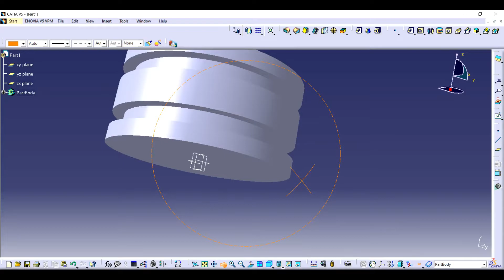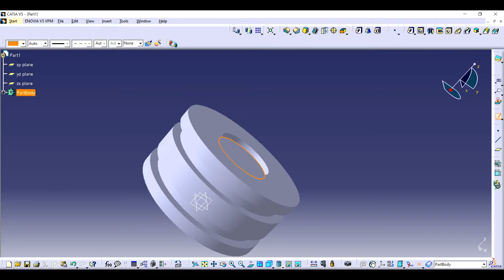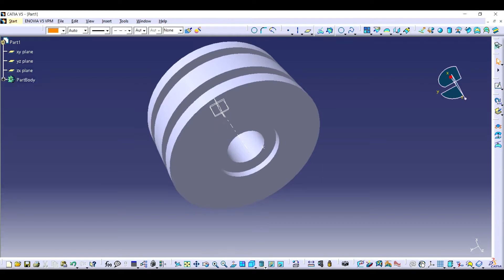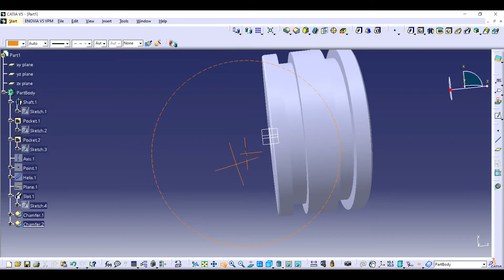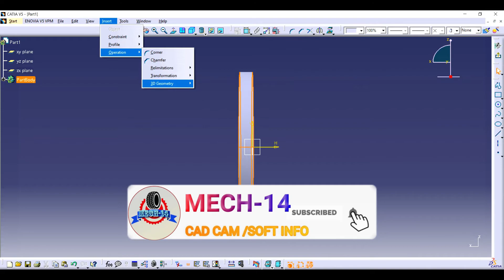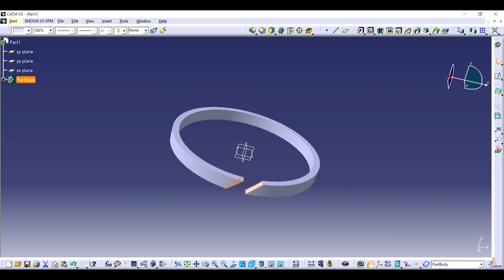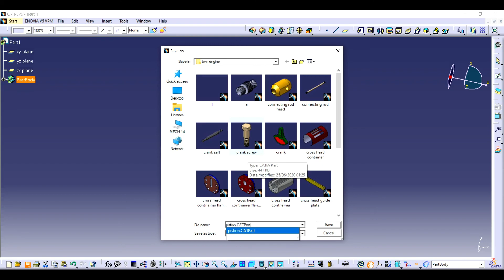Twin Engine Design In Catia | Piston & Piston Ring | Advanced Assembly | CATIA TUTORIALS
v=q_8KE8okygY&t=2152s

A V6 engine is a six-cylinder piston engine where the cylinders share a common crankshaft and are arranged in a V configuration.

The first V6 prototype engine was produced in 1906, however it took until 1950 for the first automotive V6 engine to reach production. In the past 20 to 30 years, the V6 layout has become the most common layout for six-cylinder automotive engines.

This Channel  beside Tutorials Engineer contain topics about:

- Catia Sketching
- Catia Surface
- Catia Weldments
- Catia Assembly
- Catia Drawing
- Catia Simulation
- Catia Motion